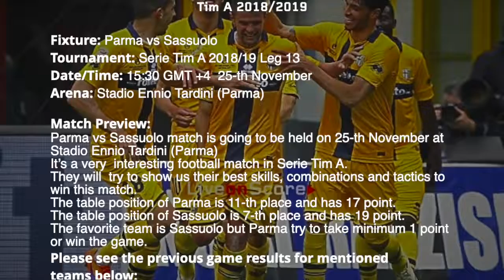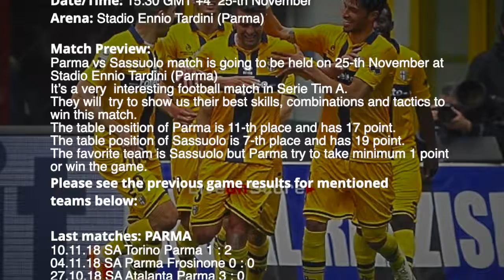Parma vs Sassuolo - Serie Tim A 2018/2019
Parma vs Sassuolo Preview and Prediction Live stream Serie Tim A 2018/2019
Parma vs Sassuolo match is going to be held on 25-th November at Stadio Ennio Tardini (Parma)

sport TV Live – Sport Television Live App includes:

▶ Previews & Predictions
▶ Football News
▶ Live score